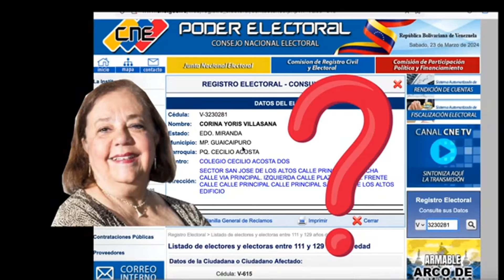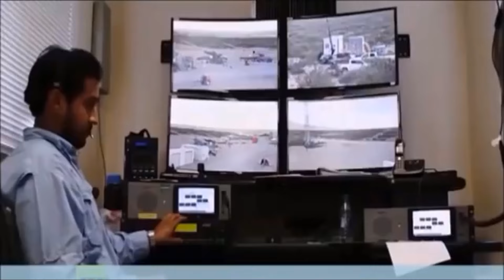ALERTA ALIANZA CONTRA MADURO